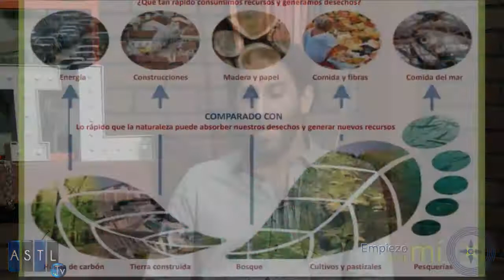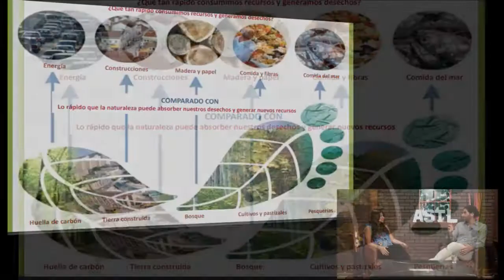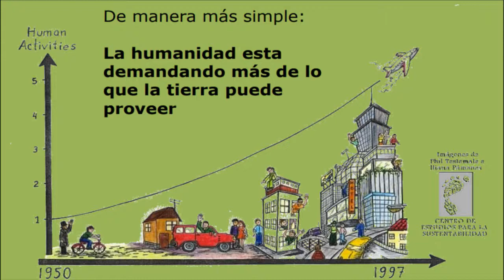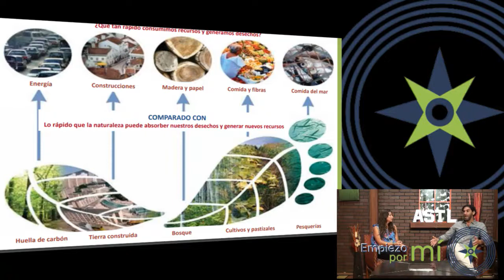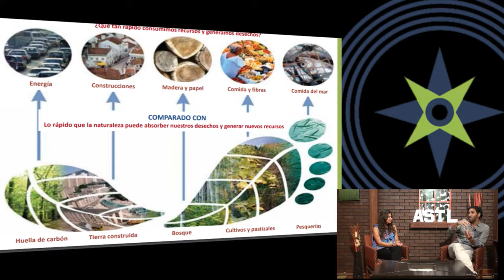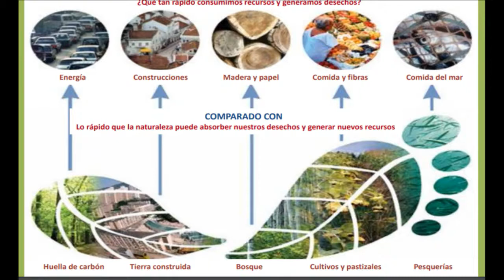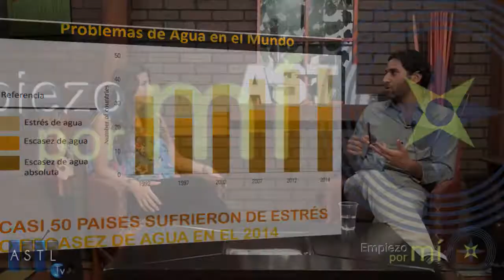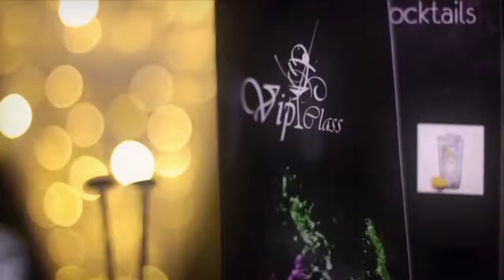Empiezo Por Mi - Los Problemas Ecológicos P.1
15 Agosto 2017
Programa: Empiezo Por Mí
Conductores: Alfonso Nava, Berenice Corral, Paulina Mendieta
Invitados: Fernando Abud